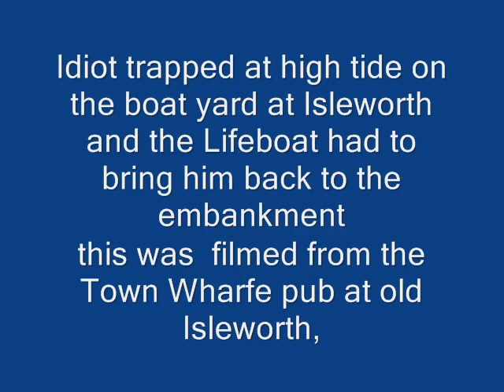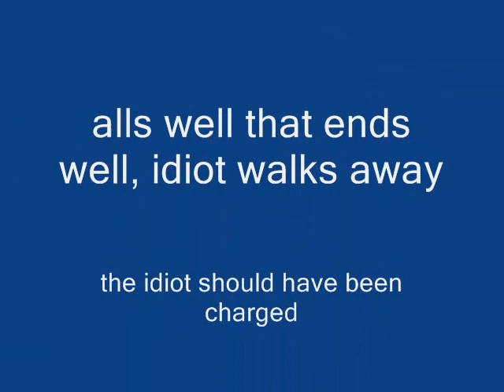isleworth lifeboat rescue 0001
Idiot gets stranded on the Isleworth boatyard island at high tide. the calls the RNLI. to get him back to dry land.